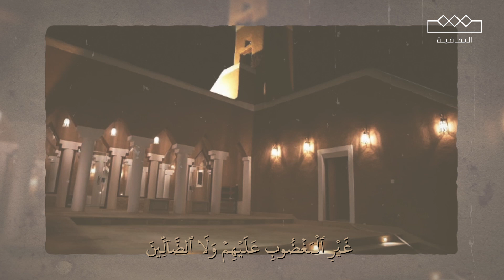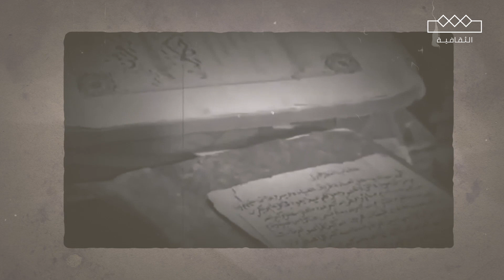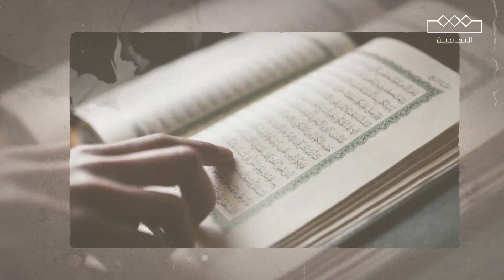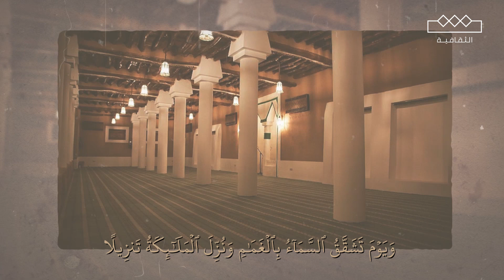قراء الوحي | الحلقة التاسعة عشر | الشيخ عبدالله بن إبراهيم القرعاوي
مجاناً وبدون اشتراك على شاهد